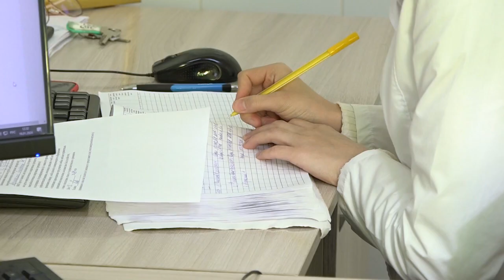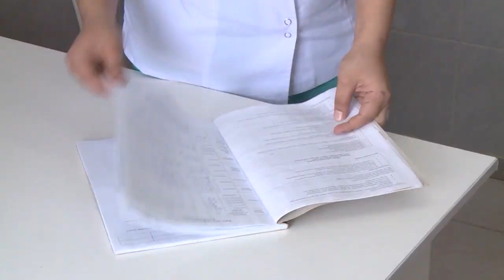Продолжают регистрировать случаи заболевания корью